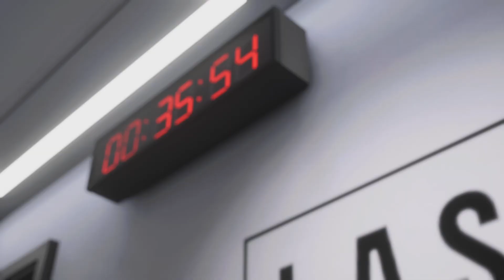EA Sports FC24 (Career Mode) (Semi Pro Difficulty) With (Liverpool VS Lask) In UEFA Europa League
EA Sports FC24 running through the field off Career Mode with Liverpool VS Lask In UEFA Europa League on Semi Pro difficulty and trying to beat them 🥇⚽️🎮😎

Don’t forget to subscribe an have the notification bell turned on so u don’t miss out on my future content an be apart off the AnthonyMatic squad 😎😉 and most of all peeps make sure yeah stay cool 😎

Make sure u follow all my other social media guys😊all the links r down below ⬇️

(New Schedule For Gaming Videos)
3:00PM GMT Monday Wednesday Friday
9:00PM GMT Monday Wednesday Friday

(New Schedule For Shorts)
6:00PM GMT Monday And Friday